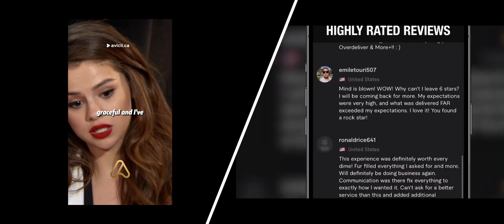Shorts: Viral Shorts Video Compilation in Windsor Live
Meet, Explore Learning & Shop with Active Friends, Families & Communities Nearby.

An effective communication and marketing tool for individuals, corporations, entrepreneurs, profit, non-profit organizations, businesses, advocacy groups, political parties, and governments to share their thought, co-create, discuss, participate and modify user-generated content or self-curated content posted online to the world.
Shorts: Viral Shorts Video Compilation

Shorts
Shorts Video
Windsor
Viral Shorts Video
Shorts: Viral Shorts Video Compilation in Windsor